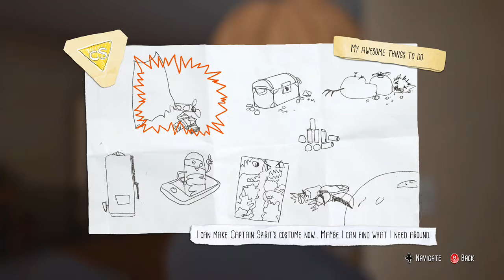Guess this man likes his alcohol!!